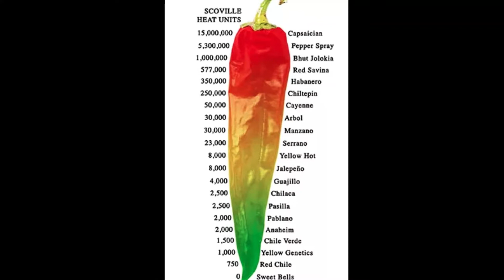Pepplish Provisions featured at Fulton Stall Market